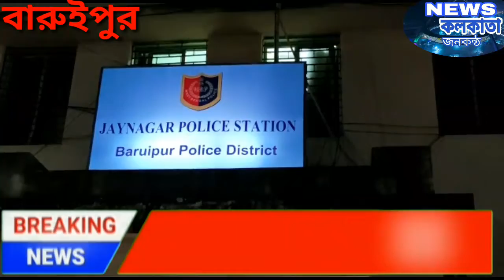৫ লক্ষ টাকা মুক্তিপণ চেয়ে না পাওয়ায় ১২বছরের কিশোর রহস্য মৃত্যু,চাঞ্চল্য এলাকায়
৫ লক্ষ টাকা মুক্তিপণ চেয়ে না পাওয়ায় ১২বছরের কিশোর রহস্য মৃত্যু,চাঞ্চল্য এলাকায়